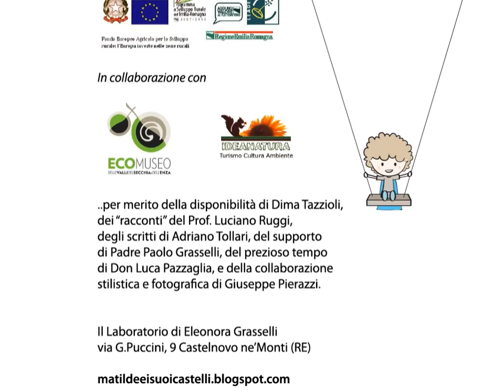Matilde oltre i castelli. L'abbazia di Frassinoro.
..tutto iniziò con un frassino d'oro..

"Le storie di Sara e Matteo" da un progetto di Eleonora Grasselli,